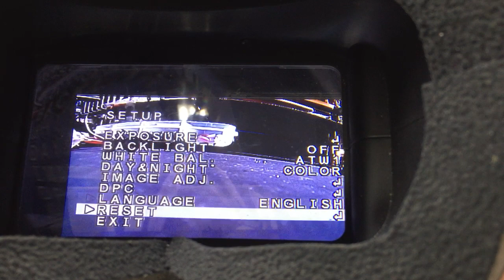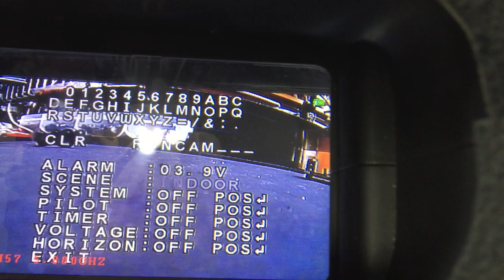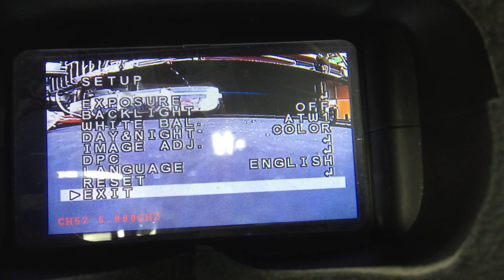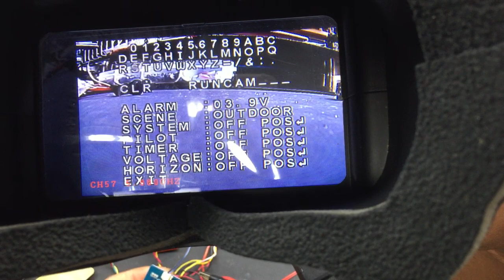금빛대디의 - 레이싱 드론채널 : Tip028 Runcam swift mini2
Runcam swift mini2 review.

Actually more better than before version.